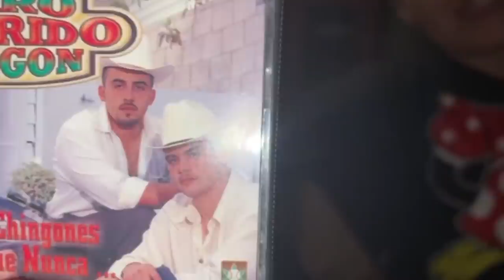La Nueva Casa De Mi Suegra | PARTE 2 | La Mudanza | Juan Rivera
Juan Rivera junto a su esposa Brenda compran casa para que la mamá de ella este cercas, en esta segunda parte muestran el proceso de la mudanza al nuevo hogar.